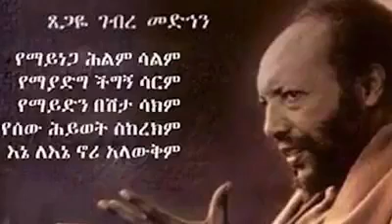28 August 2021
ኢትዮጲያ በፀጋየ አንደበት